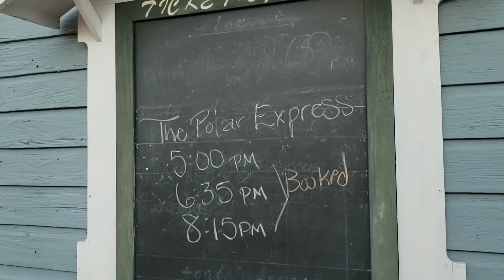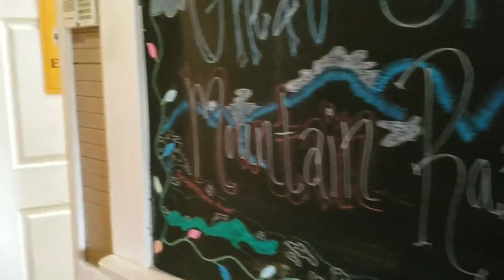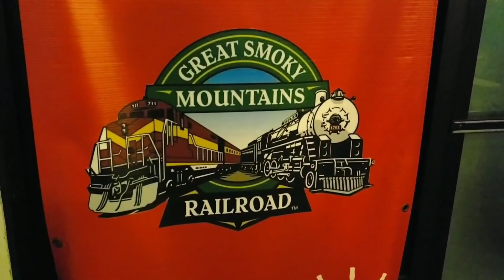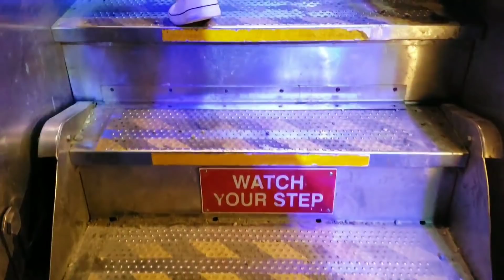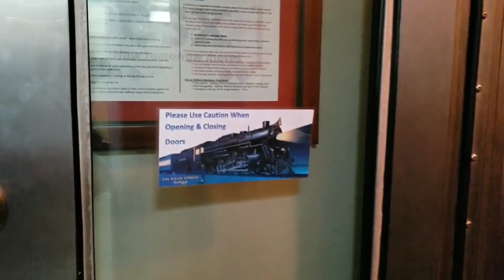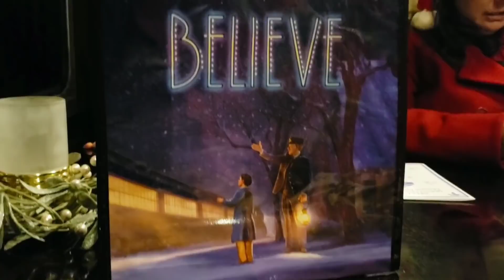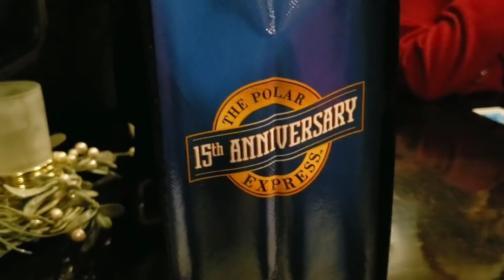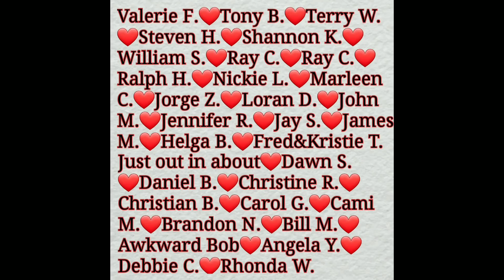Smoky Mountain Railroad Polar Express Walkthrough and Review Bryson City North Carolina